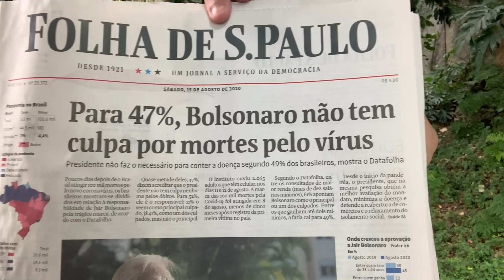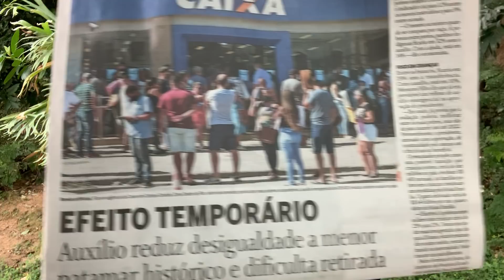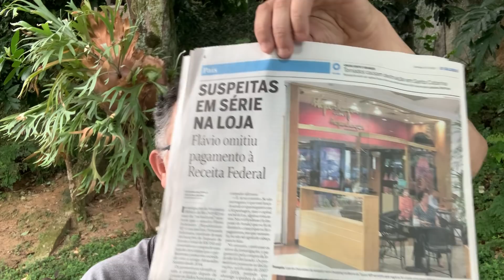Pesquisas não salvam! Como entendê-las?Tudo muda! Bolsonaro ataca Globo e eles riem...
O dinheiro que mata a fome também ajuda genocidas. Fome aplacada ajuda nos índices de aprovação de governantes. Sempre! O DataFolha faz uma pesquisa cujo resultado era previsível. Pesquisa é fotografia e política é filme. No mundo inteiro, governantes são bem avaliados quando conseguem estabelecer uma ligação com seus eleitores. Trump assina cheques de 1.250 DÓLARES para cada desempregado nos EUA. O Brasil está investindo 7 % do PIB nos auxílios emergenciais. Um dos maiores gastos do mundo. A aprovação de quem quer que seja o presidente será positiva.
Mas temos mais de 107 mil vítimas fatais e mais de 3 milhões de adoentados.
Pode-se concluir que o genocida será aprovado para sempre? Não se iludam.  Temos no Brasil um grupo político que protagoniza uma comédia de quinta categoria. Os atores são sem talento e o público lentamente se dará conta.
Os meios de comunicação são responsáveis por boa parte desse índice de aprovação na medida que não relacionam o morticínio ao desgoverno. Continuam a atuar de dois modos: fazem críticas pessoais e no plano político ao mesmo tempo que apoiam integralmente a economia praticada por Guedes.
A família Marinho é atacada mais uma vez. Bolsonaro desafia que o Fantástico comente a delação do doleiro Dario Messer entragava pacotes de dólares aos Marinho durante 30 anos. Não reagirão. Eles são responsáveis pela falta de informação que possibilita julgamento critico da sociedade.
Sigamos analisando de amplificando as verdades sobre o nosso cotidiano político. Tudo mudará assim que o auxílio emergencial se esgotar e a realidade dura bater firme no rosto de nossos irmãos.